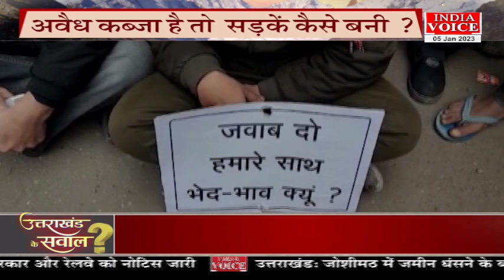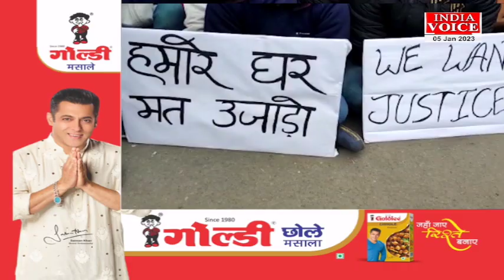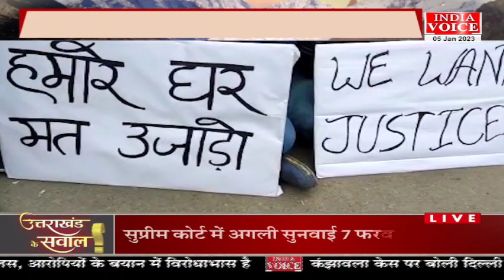Haldwani: 4000 परिवारों को गुड न्यूज ! देखिये पूरी चर्चा IndiaVoice पर TilakChawla के साथ।